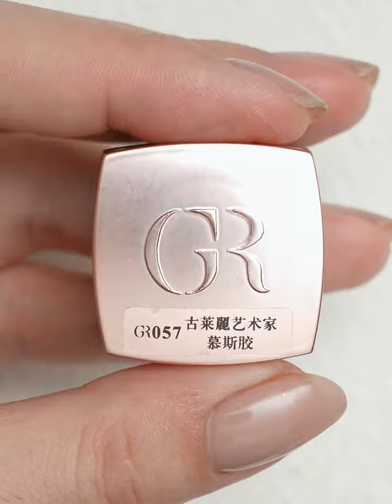Nail Tutorial | GULAURI Classic Peony Nail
This beautiful nail art work is mainly made by GULAURI Christmas gel, White Painting Gel, Mousse Gel and Essence Gel